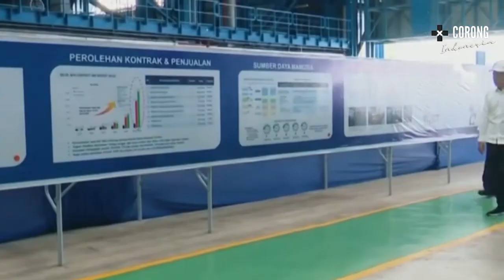MANTAP!! PT PAL SIAP MEMBUAT KAPAL SELAM YANG 100% BUATAN ANAK BANGSA